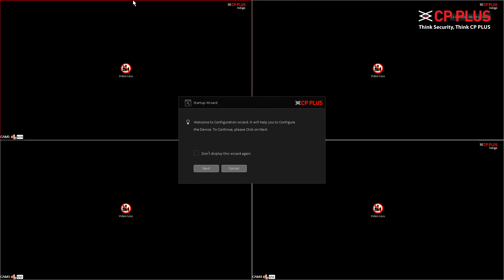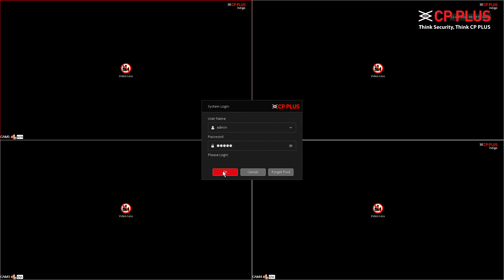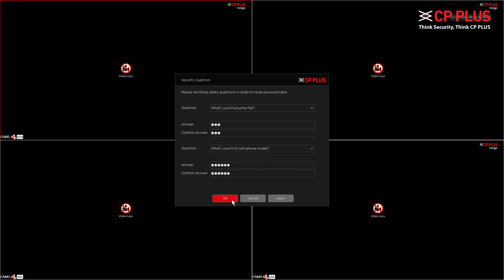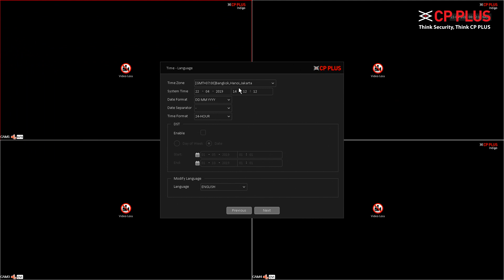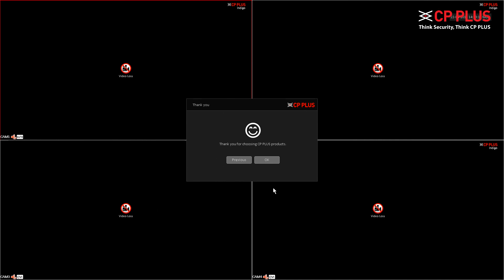⏩CP PLUS วิธีการเปิดใช้งานเครื่องบันทึกครั้งแรกสำหรับเครื่องบันทึก DVR RED & INDIGO SERIES ⏪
✨CP PLUS✨
กล้องวงจรปิดคุณภาพดีจากประเทศเยอรมันนี
มาตรฐานการเชื่อมต่อในระดับสากล UL, CE, FCC , RoHS
และ การรับรองมาตรฐาน ISO 9001:2015
ติดตั้งง่าย สามารถดูผ่านมือถือได้ 📲
💥Free DDNS และ Instraon (P2P)
💥โดยเซิร์ฟเวอร์ของซีพี พลัสโดยตรง